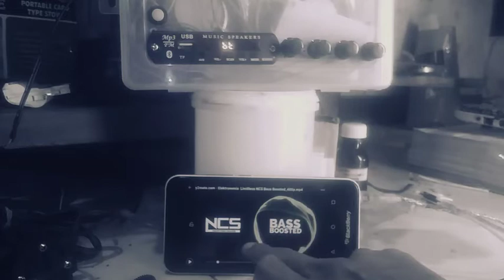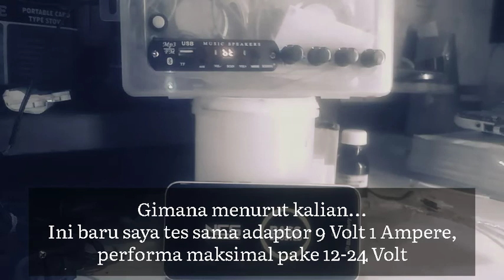Tes Audio Amplifier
Audio Amplifier Tone Control Board